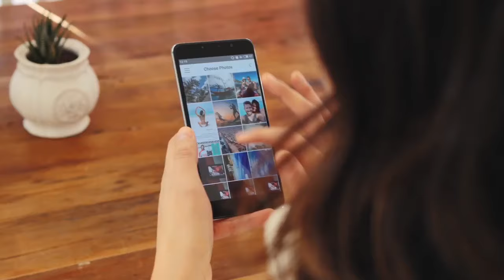Wallpics Bring your walls to life main